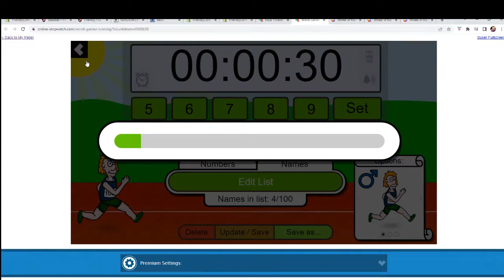FILL F for a 2 TEAM SPOT in 2022 Booty Box Awesome Authentics Full Size Helmets series 1 BOOTYAUTHEN